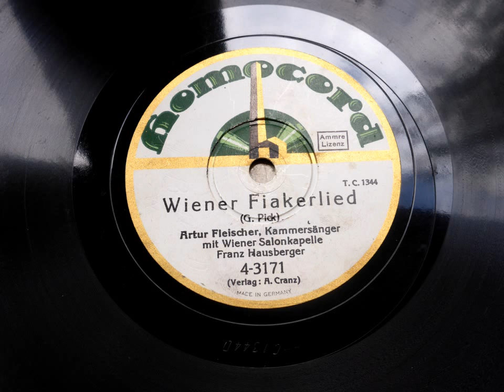Arthur Fleischer (Bariton) singt: Wiener Fiakerlied (1929)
HOMOCORD  4-3171, Matr. H-C1344D
Wiener Fiakerlied  (Gustav Pick)
Arthur Fleischer, Kammersänger
mit Wiener Salonkapelle Franz Hausberger